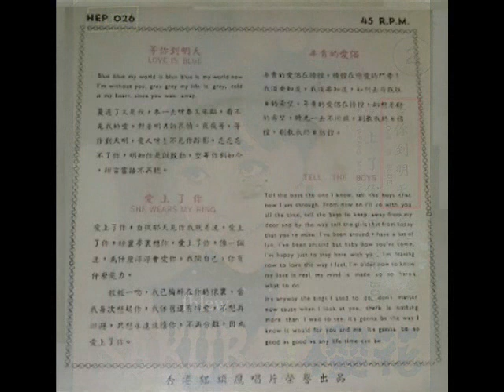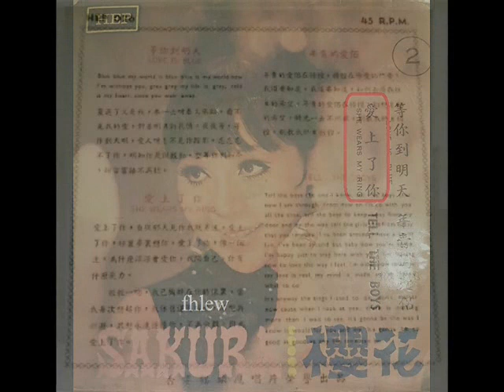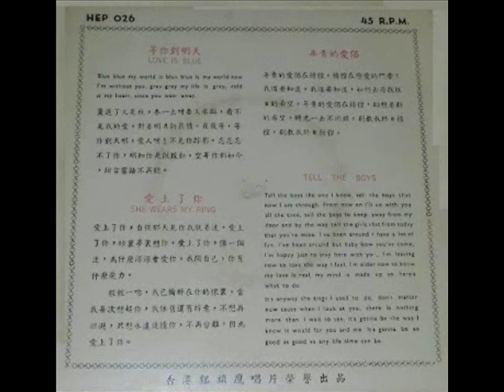1968年 Sakura ( 櫻花 ) - 「Love Is Blue」专辑 (4首)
Sakura ( 櫻花 )  ‎– Love Is Blue
Label:  Happy  ‎– HEP 026
Format: Vinyl, 7", 45 RPM, EP,
Country:  Singapore
Released: 1968

Tracklist: -

A1 –凌雲 / 等你到明天  =  Love Is Blue
A2 –凌雲 /  年青的爱侶
B1 –櫻花/   爱上了你 = She Wears My Ring
B2 –櫻花 / Tell The Boys

Notes :-

Cover shows catalogue number as HEP 026.
Track A1 and A2 sung by Rita Chao